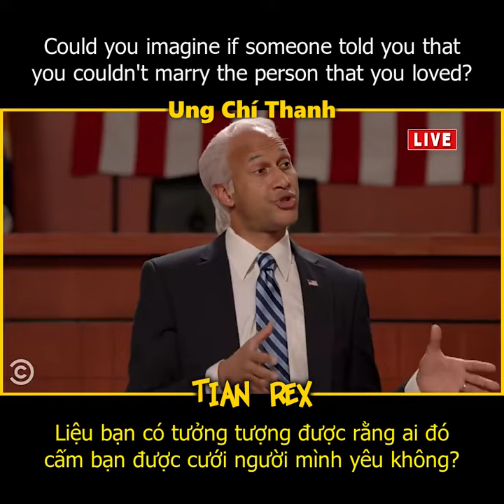BUÊ ĐUÊ KHÔNG CÓ TỘI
Channel: Key & Peele
Town Hall Audience Member